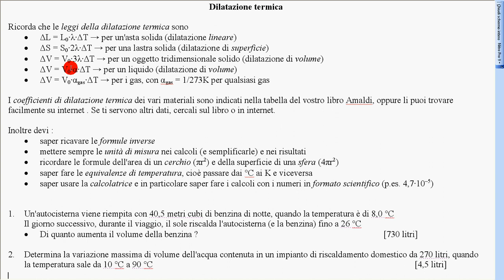dilataz termica esercizio 1